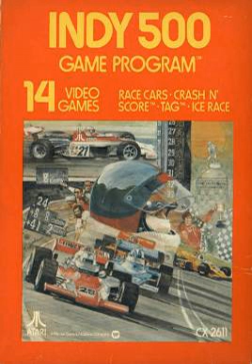Indy 500 (1977 video game) | Wikipedia audio article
00:00:43 Game variations

- Socrates

SUMMARY
Indy 500 is a 1977 racing video game developed by Atari, Inc. for its Video Computer System (later known as the Atari 2600). It is themed around the Indianapolis 500, and is based on Atari's earlier 8-player arcade game, Indy 800.
Indy 500 was one of the nine launch titles offered when the Atari 2600 went on sale in September 1977. Sears Tele-Games later re-released it as Race. Included with each game was a set of two driving controllers, which were identical in appearance to the 2600 paddle controller but could rotate indefinitely in either direction, among other differences.